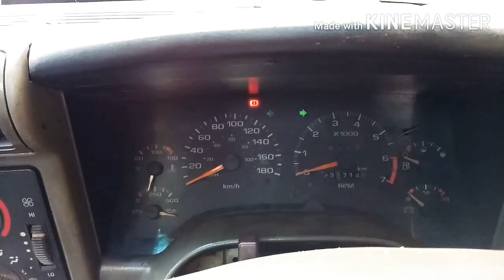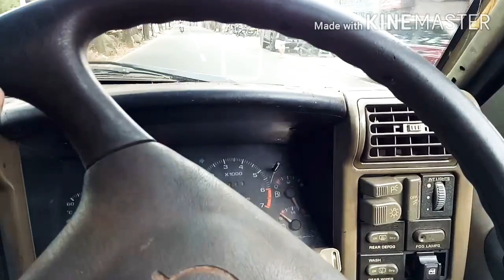swap engine opel blazer part 3. kondisi terkini mesin 2.5 non turbo